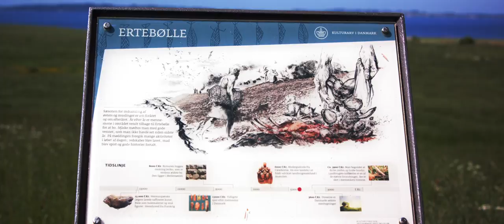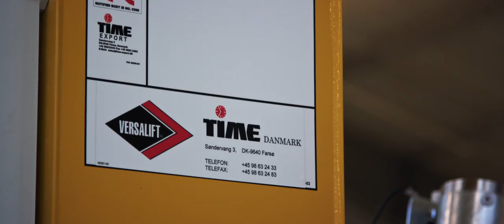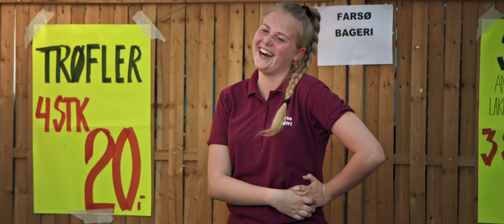Farsø - Meget mere end du forventer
Farsø og omegn har et væld af muligheder - alt fra dejlig natur, over topmoderne sportsanlæg til gode og trygge institutioner for børnefamilier.